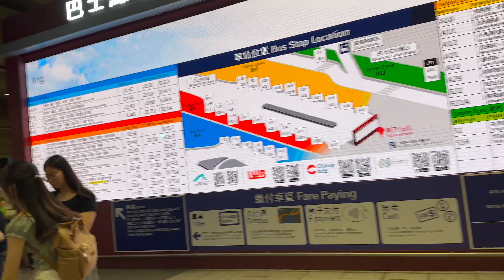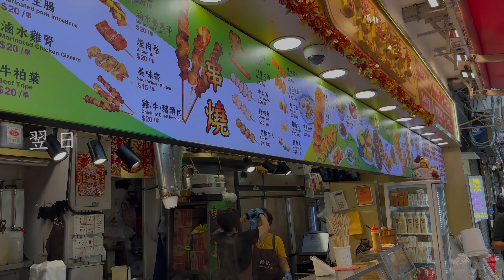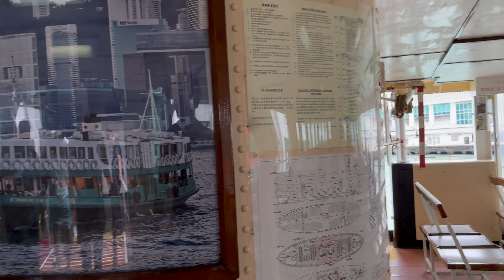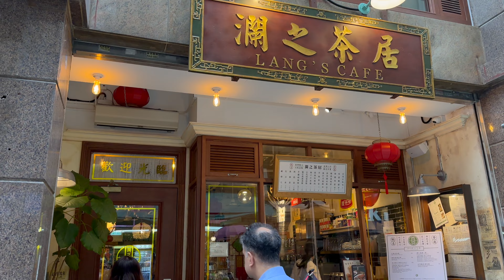2023 香港 p1 雨季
香港エクスプレスの抽選で、無料往復チケットをいただいたので、香港で街ブラしてきました。ただ、不注意で雨季の季節に訪問してしまいました。
私が到着する数日前には、過去に類をみない洪水が発生していたりなど、香港を訪れる際は、雨季にご注意ください。

香港国際空港
女人街
尖沙咀
水磨米粉
雲呑麺世家
Mak’s Nudle
銀記
九龍公共埠頭
香港摩天輪
Khalsa Diwan Gurudwara Sahib (Sikh Temple)
中環